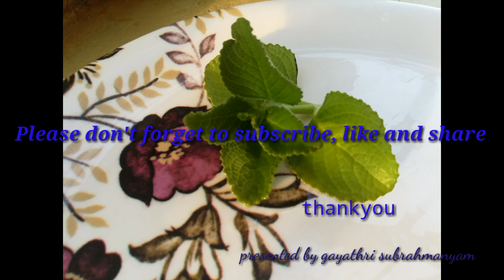for cold n cough in babies and children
Very useful traditional home remedies which will give hundred percent results .all remedies which are shown are having scientific reason for their usage